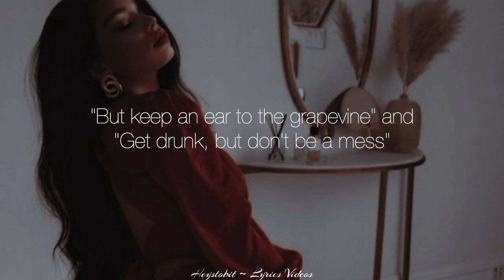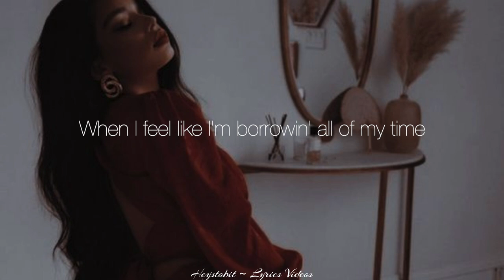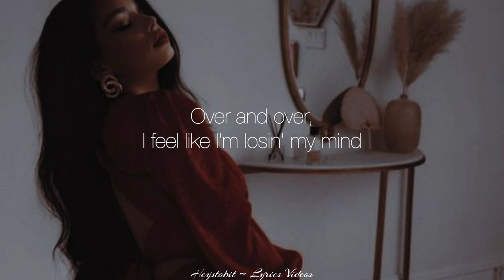CHVRCHES - He Said She Said [Lyrics]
~Requested by Maleine Perle~

Lyrics:

He said, "You bore me to death"

"I know you heard me the first time" and
"Be sad, but don't be depressed"

Just think it over, over and
He said, "It's all in your head"

"But keep an ear to the grapevine" and
"Get drunk, but don't be a mess"

Keep thinkin' over, over, I try

But it's hard to hit rewind

When I feel like

I feel like I'm losin' my mind

(Feel like I'm losin' my mind)

Over and over, I try

He said, "You need to be fed"

"But keep an eye on your waistline" and
"Look good, but don't be obsessed"

But it's hard to know what's right

When I feel like I'm borrowin' all of my time

And it's hard to hit rewind